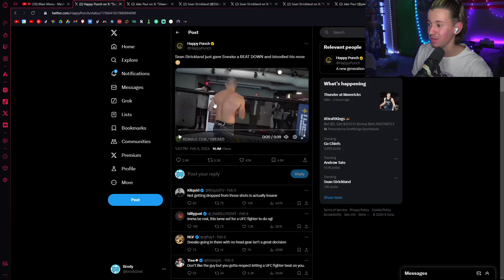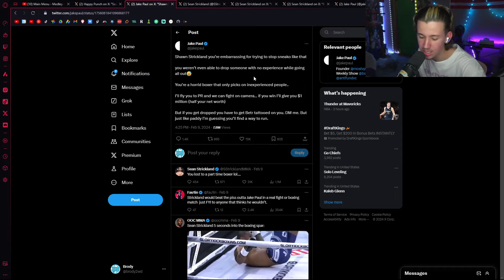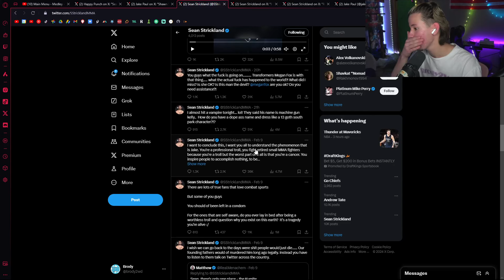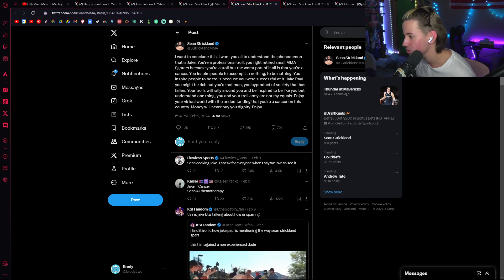Jake Paul’s Next fight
Tier 3 MEMBERS AS OF JANUARY 1ST